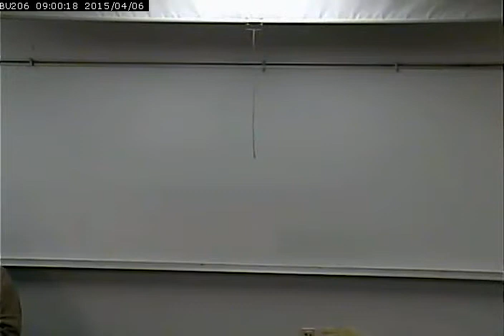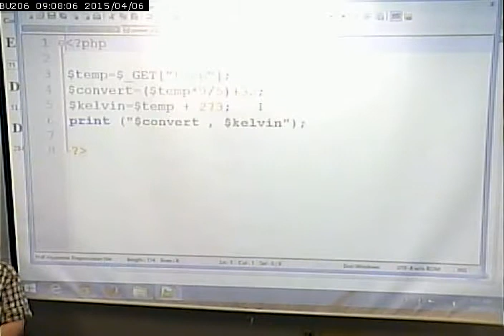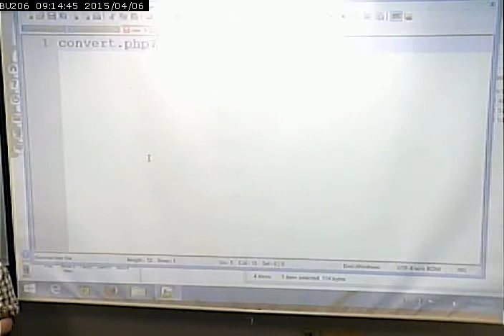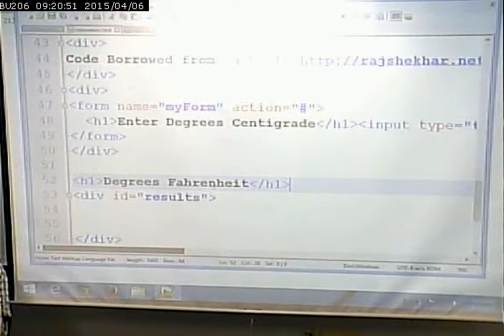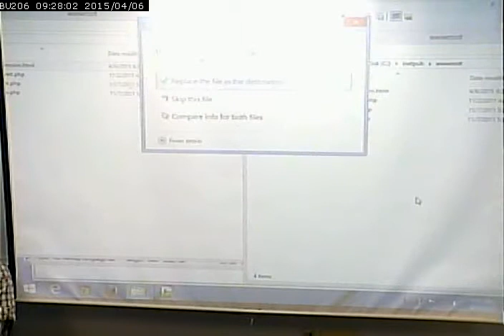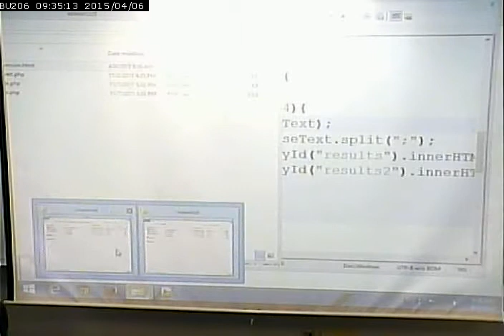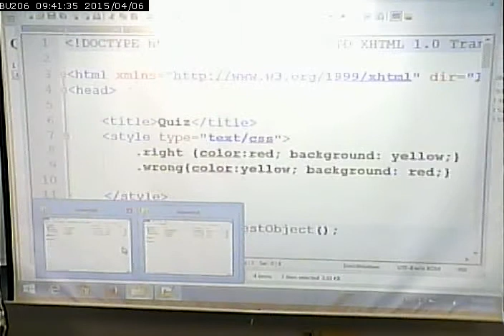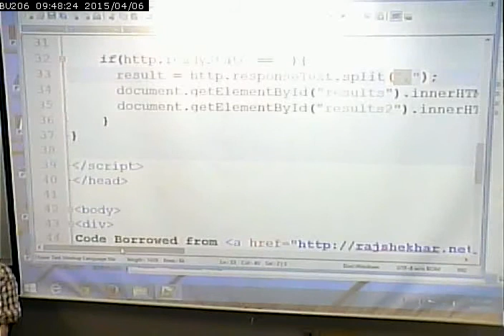CISS232 - Client/Server Scripting -Spring 2015 - April 6, 2015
AJAX. Troubleshooting AJAX